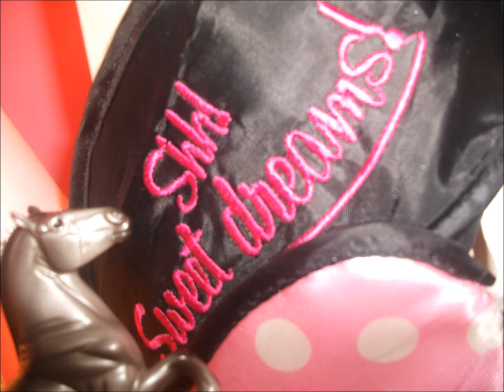STABLEMATES!! New;)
my new stable mates i 3 themm!!!